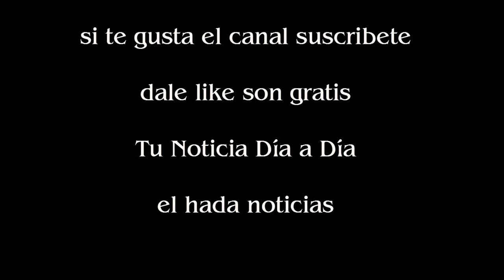Agustina Kämpfer, embarazada ¿Quién es el padre de la criatura